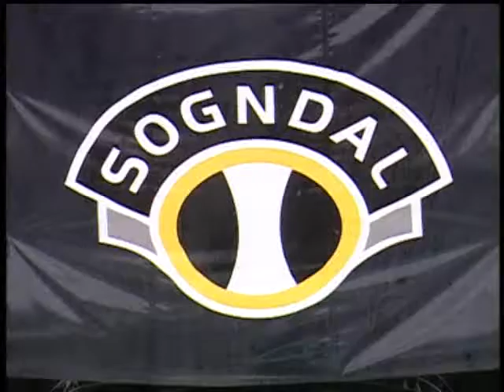Sogndal - Sandefjord 2008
Lørdag 27/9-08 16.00 - Fosshaugane stadion. Tilskuere: 1908. Dommer: Trygve Kjenslie, Nesodden - 4 p. , Gult kort:  : E. Sohna , M. Jensen Innbyttere: Sogndal: A. Stadheim 72 min for H. Furebotn , T. Dale 25 min for E. Olsen , E. Hovland 1 min for M. Solheim , Sandefjord: R. Hansen 21 min for F. Thorsen , S. Isaksen 8 min for E. Mjelde , E. Markegård 4 min for M. Mane